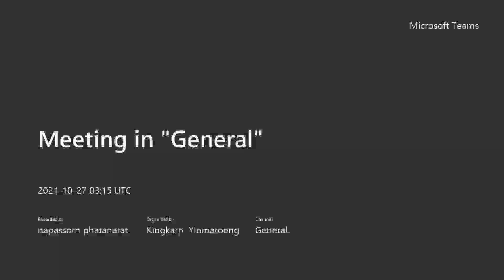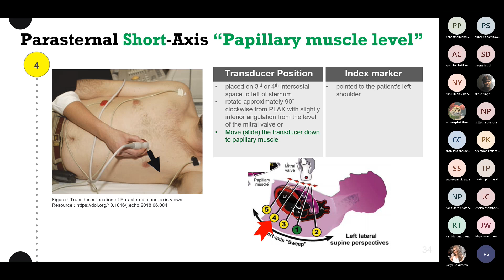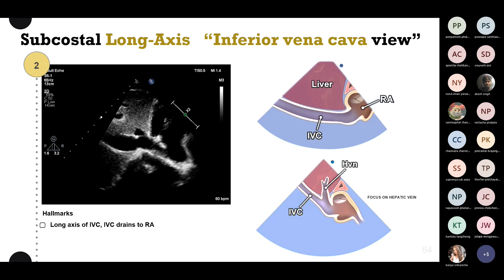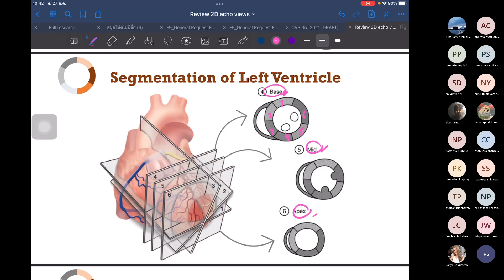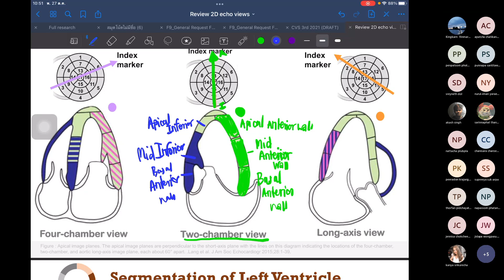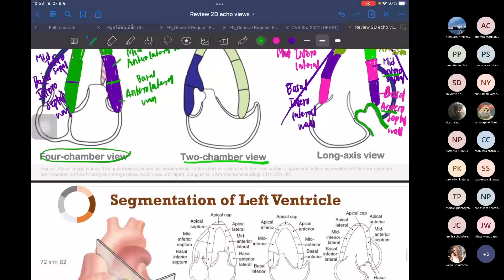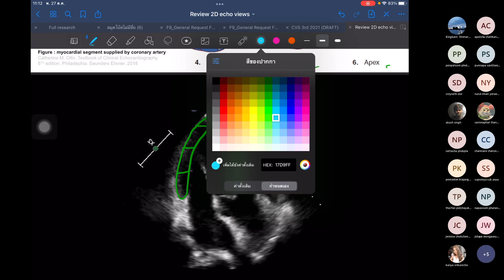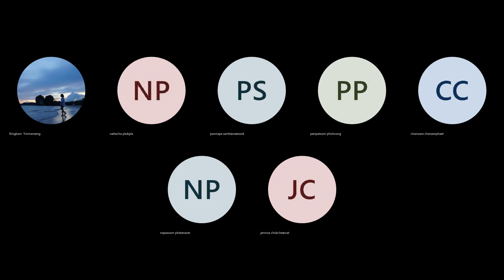T1 part2 10/27